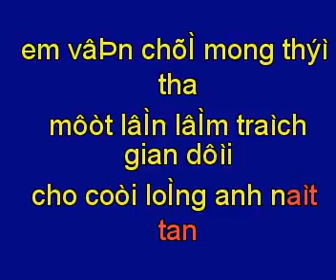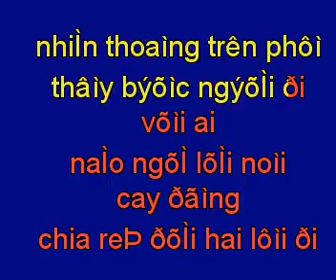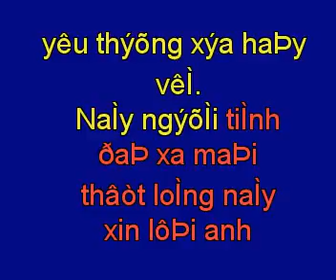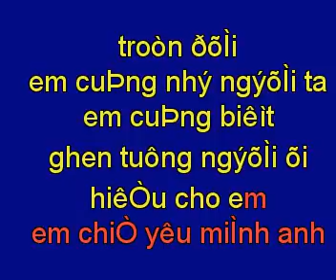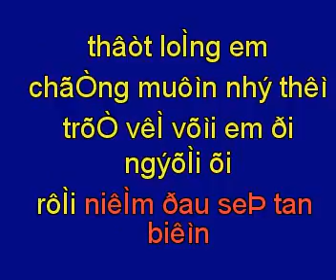that long em khong muon the